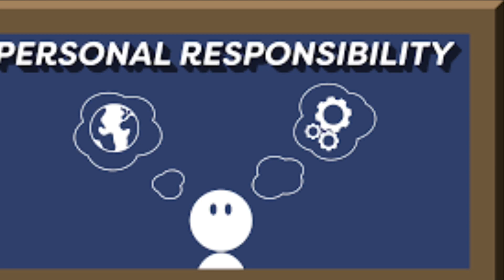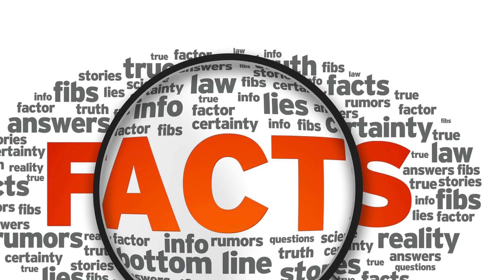Personal Responsibility is the Key to Success